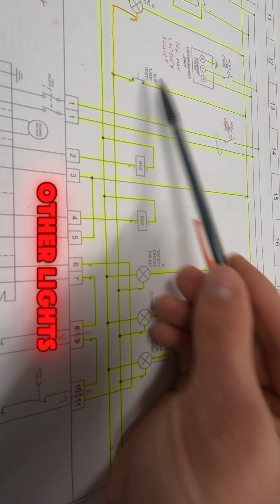What’s the first test you need to implement when you’ve finished building a control panel?